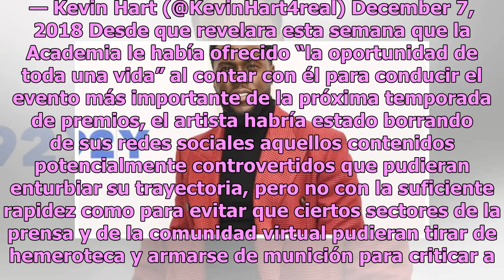Kevin Hart renuncia a presentar de los Óscar por la polémica de sus mensajes homófobos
El actor y humorista le ha pedido disculpas a la comunidad LGBTQ Kevin Hart Foto: Getty Images Solo unos días después de expresar públicamente su gratitud y entusiasmo tras haber sido elegido para presentar la próxima edición de los premios Óscar, el actor y humorista Kevin Hart ha anunciado este vi...